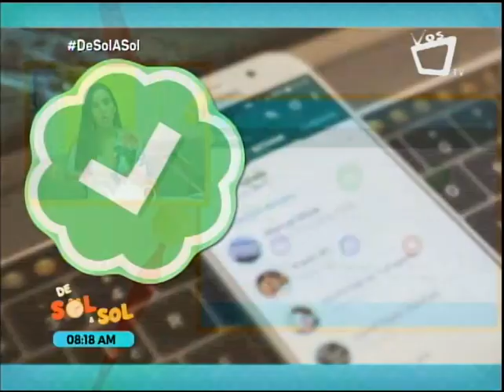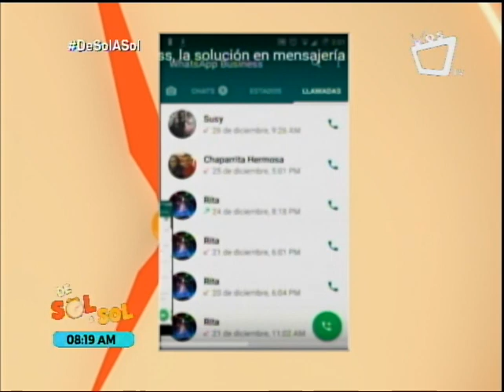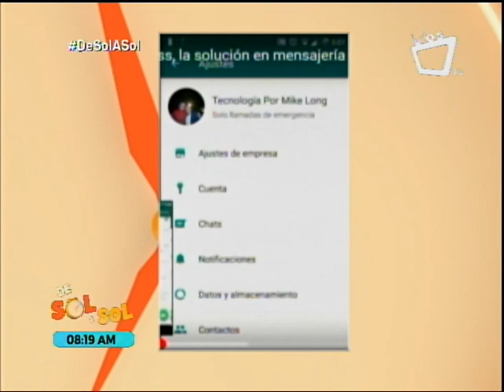Marketing Digital: Así podés sacarle provecho a Whatsapp Business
La experta en Marketing Digital, Sara Avilés, nos cuenta en este segmento de la revista De Sol a Sol sobre cómo los pequeños negocios pueden aprovechar distintas herramientas, como WhatsApp Business.